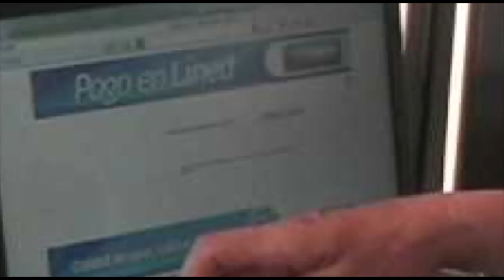SECCIÓN "LA CAMPANA" - 26/10/16